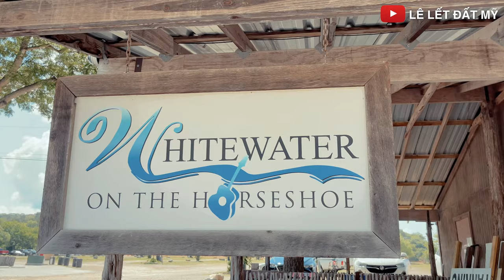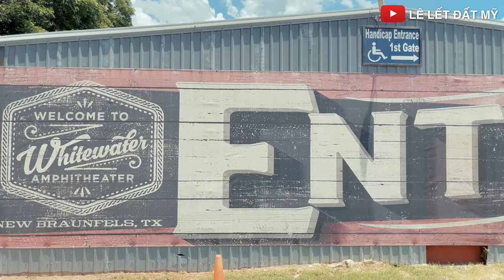CANYON LAKE - ĐỊA ĐIỂM GETAWAY NỔI TIẾNG Ở TEXAS | CHƠI TUBING TRÊN SÔNG GUADALUPE | Du Lịch Texas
Trong video lần này, Cao sẽ dắt cả nhà đi đến 1 trong những điểm Getaway nổi tiếng ở Texas nhé. Cả nhà hãy cùng nhóm Cao khám phá Canyon Lake, đi tubing trên sông Guadalupe và tham quan các điểm xung quanh Canyon Lake nhé. Đặc biệt review Cabin ở ngay Canyon Lake cực đẹp và đầy đủ tiện nghi. Đây sẽ là 1 nơi ở thích hợp cho gia đình nhiều người hoặc 1 nhóm bạn nha.

Mong mọi người ủng hộ Channel "Lê Lết Đất Mỹ" bằng cách xem, like, và comment video.
Credits
© Bản quyền thuộc về Lê Lết Đất Mỹ
© Copyright by Lê Lết Đất Mỹ